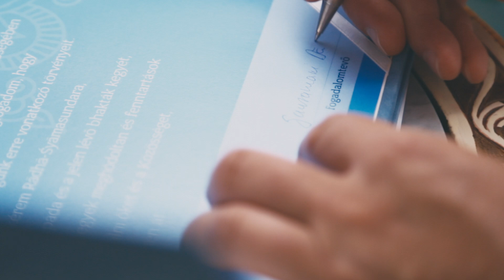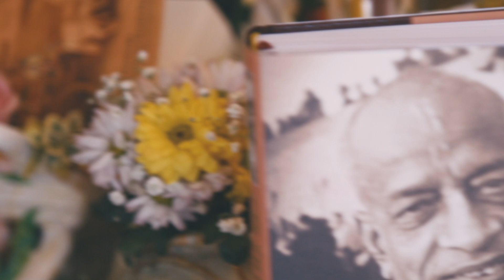Celebrating Janmashtami and Srila Prabhupada Vyasa Puja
New Vraja Dhama Hungary